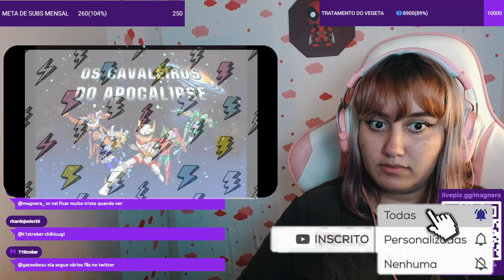MAGNERA REAGINDO A SHUN VS O CANALEIRO NEGRO (react a OS CAVALEIROS DOS ZODIACO EP 9)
magnera reagindo a shun luta contra o cavaleiro negro.
inst do canal:  clip.trechos
Os Cavaleiros do Zodíaco A Guerra Galáctica Completo dublado,
filme de os cavaleiros dos zodíacos, Abertura de os cavaleiros dos Zodíacos, desenhos da infancia, abertura de dragon ball, aberturas e encerramentos dos Cavaleiros do Zodíaco , cavaleiros do zodiaco saga de hades.
reagindo a os cavaleiros dos zodíaco episodio 9.